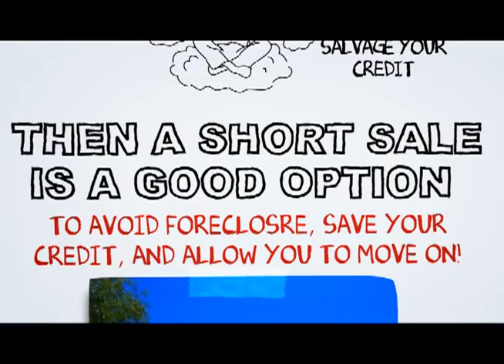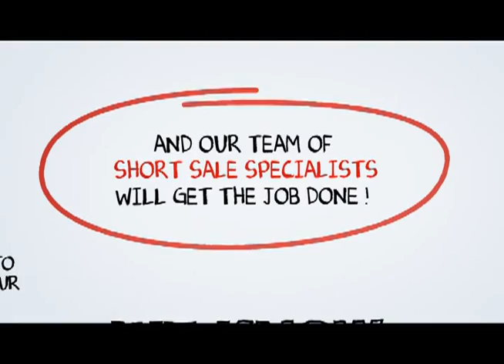Aliso Viejo short sale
At SCA Real Estate, our Aliso Viejo Short Sale Agents are here to walk you through the Aliso Viejo Short Sale Process. We have an excellent short sale negotiation team, and we are ready to get your short sale approved in a timely fashion.